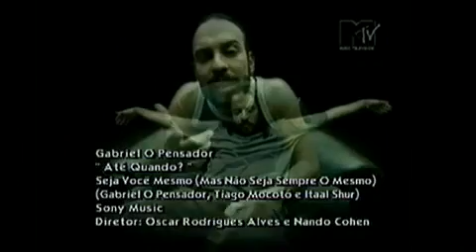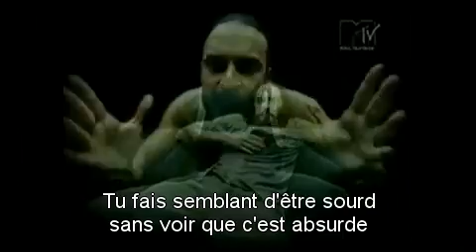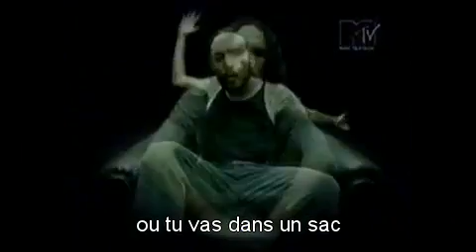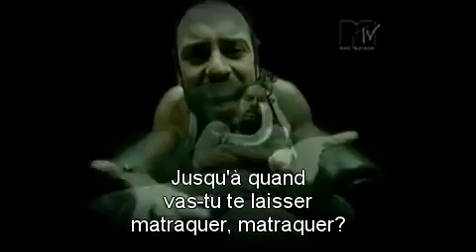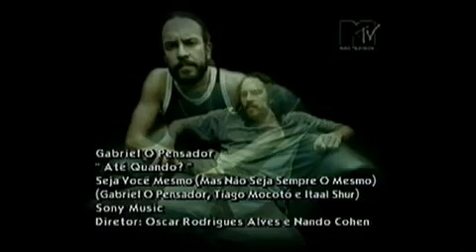GABRIEL O PENSADOR - ATE QUANDO- VOSTF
traduction du clip de
Gabriel o Pensador - Até Quando
Gabriel le penseur - Jusqu'à quand

traduction amateur

Propriétaire du contenu: Sony Music Entertainment